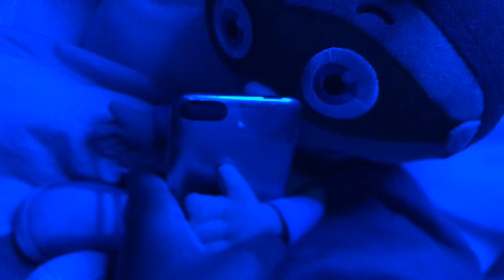Trackmaster Thomas and Friends Season 4 Episode 1:Thomas The troll engine